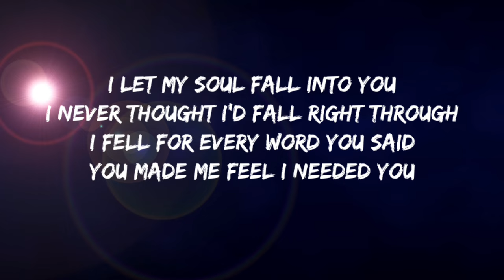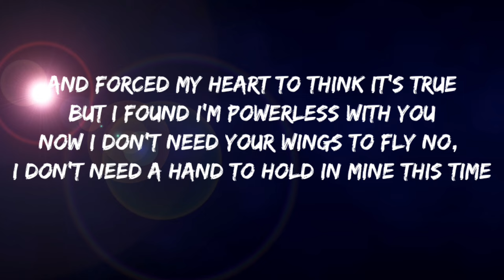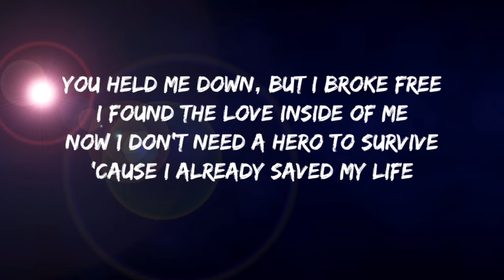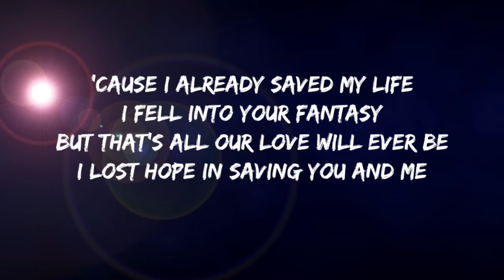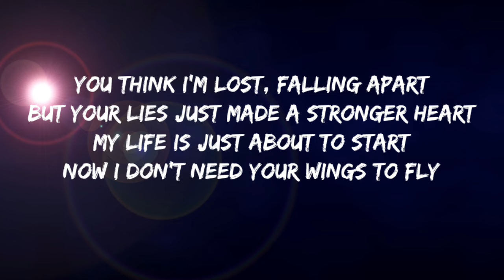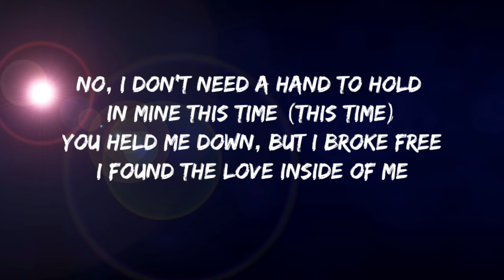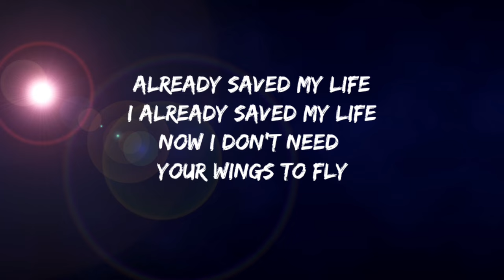Cash Cash - Hero (Lyrics) feat. Christina Perri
Now I don't need your wings to fly (don't need your wings to fly)
No, I don't need a hand to hold in mine this time (this time)